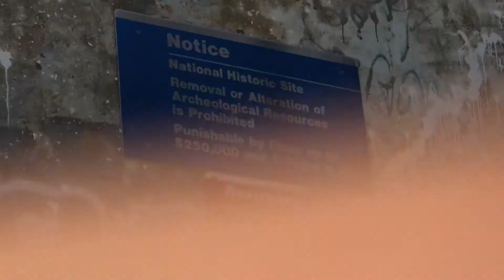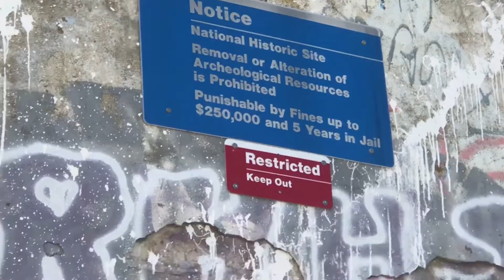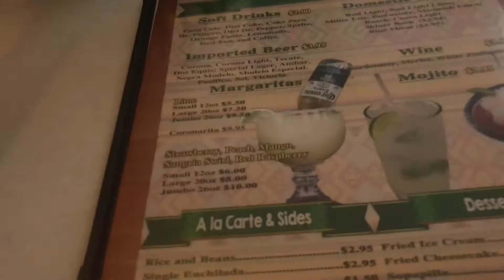Vlog 5: es tu pedo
Follow me on:

main account: yes.sic
Makeup account: Yessica.islas